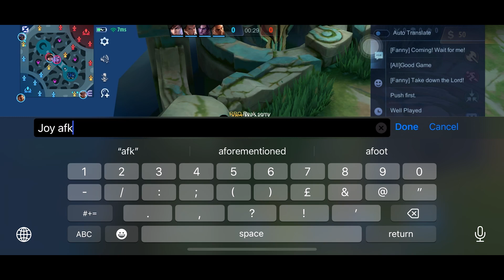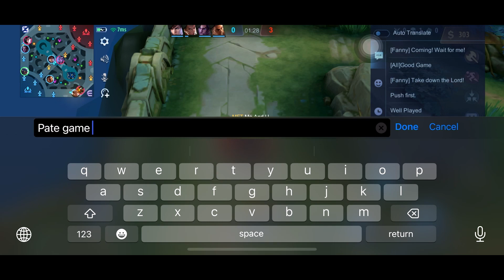JONHSON FIRE SKIN VS SUPER OPPONENTS mobile legends.